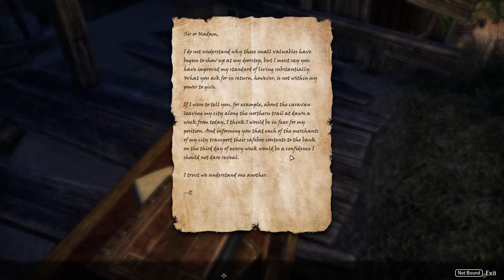ESO Episode 12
In this installment of our ESO playthrough we set out to rescue our captured Guild leader.